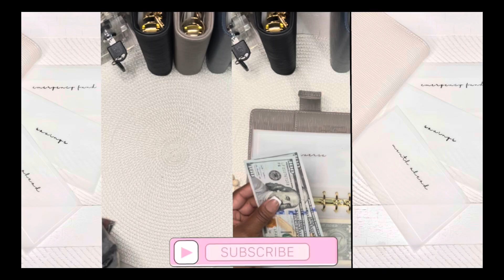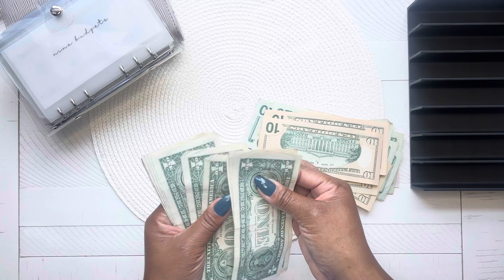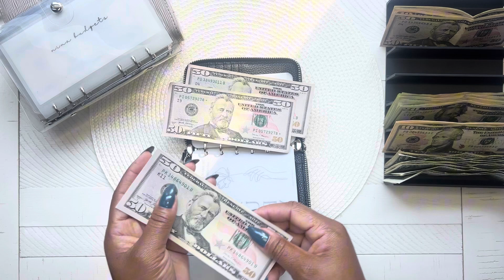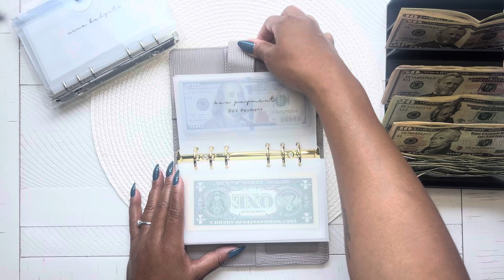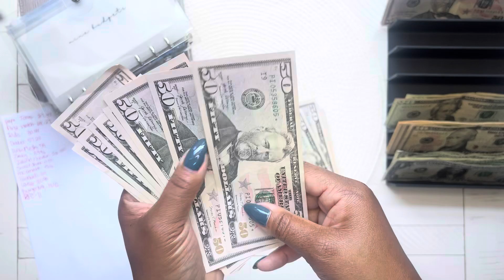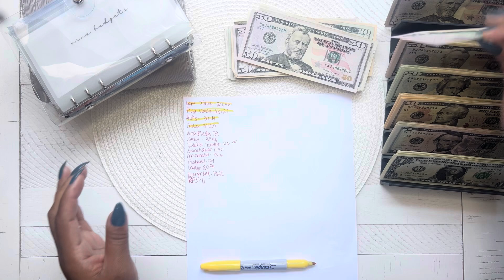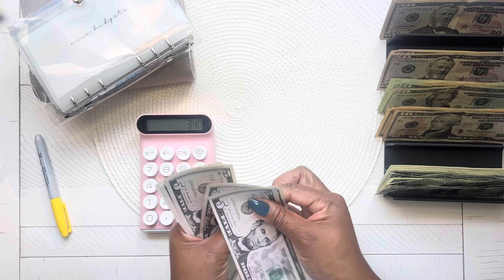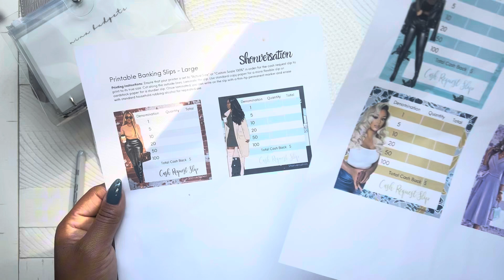Weekly Wallet Reset | cashstuffing | $701 | October Week 3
Hi my faves✨✨ in today’s video we are treetting my wallet for the week

All envelopes created by me. If you’re interested in custom envelopes or savings challenges reach out via DM on Instagram or you could leave a comment under any of my videos.

Earn points and rewards with fetch use my code and get extra points that could be used to redem a future  gift card. ✨Fetch Rewards Coah CHFGP4✨

I wish nothing but blessings, peace,  and prosperity for everyone.

Happy Saving🤎

Nina✌🏽